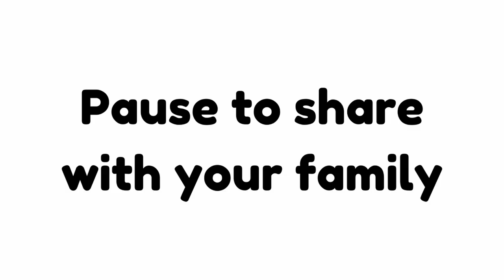Opening Exercises, One Year Special 3-21-2021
In a special episode today, where we celebrate being a virtual Primary, it begins with Sister Black getting her 1, 2, 3 clap fixed by Anne! She shares what we learned in Doctrine and Covenants for our Come, Follow Me study this week and Doctrinal Mastery Scripture. Then with a little magic from the viewers, we go on a journey to consider the places we worship in.

Music for this episode is:

We Are All Enlisted
Text by Anon.

I Love To See the Temple
Text and Music by Janice Kapp Perry

I Will Be Valiant
Text and Music by Vanja Y. Watkins

A Happy Family
Text and Music by Moiselle Renstrom

The content of this video is the responsibility of Jenni Evans Black and does not necessarily represent the official doctrine of the Church of Jesus Christ of Latter-day Saints. To learn more about the Church, please

Parents can also call or chat with one of the representatives of the Church by following this